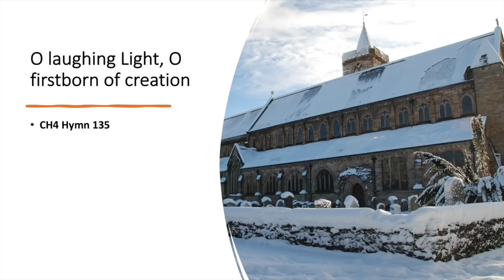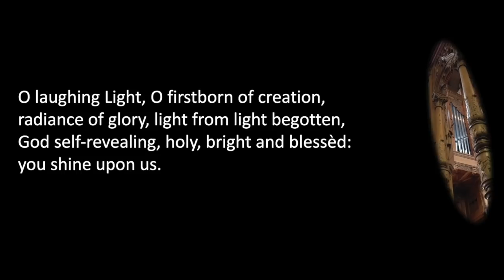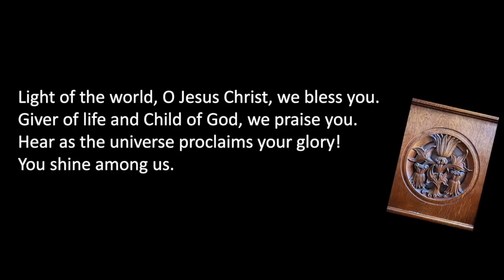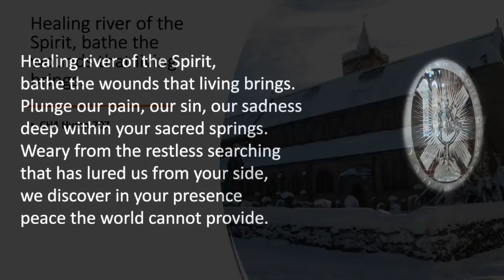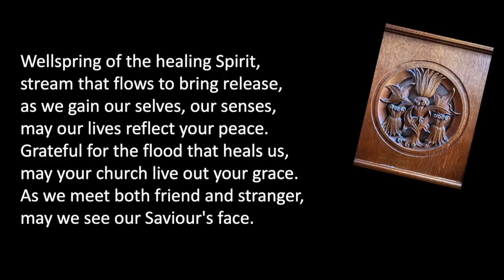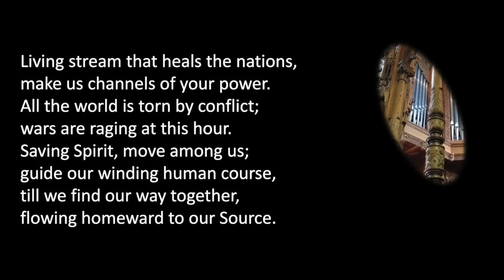Dunblane Cathedral Morning Service & Communion - 31 January 2021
Cathedral, Scotland, a Church of Scotland Presbyterian church, for everyone, everywhere.

This morning we will be celebrating Holy Communion as part of the service.